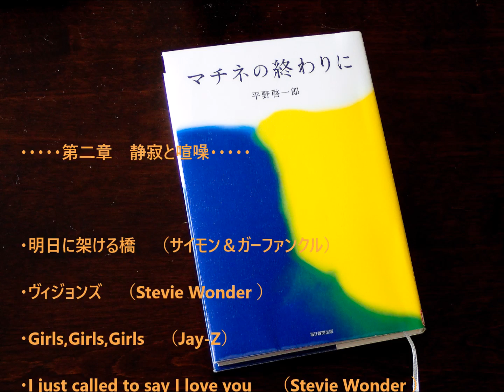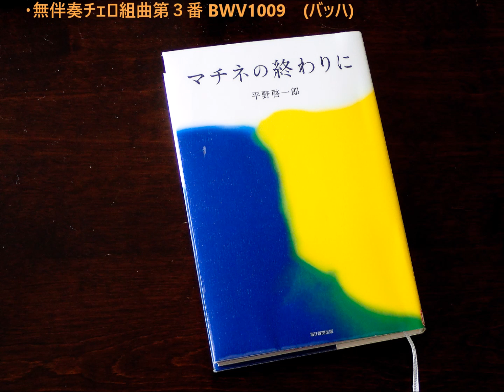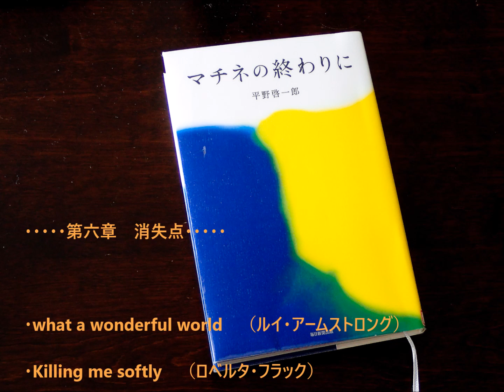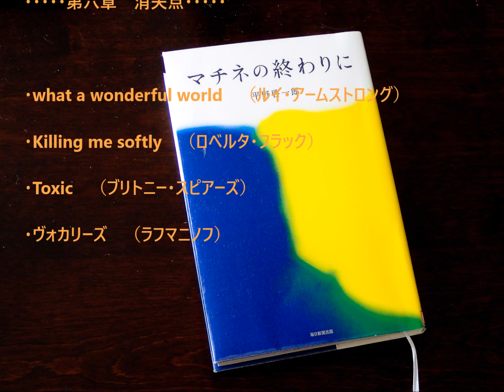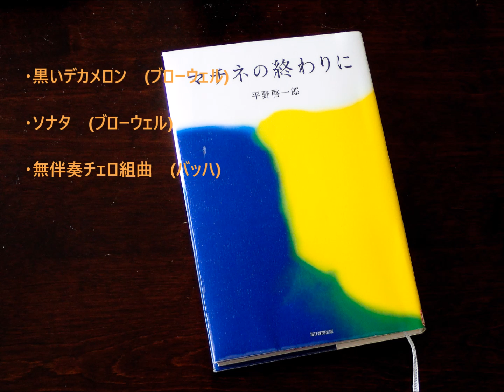マチネの終わりに